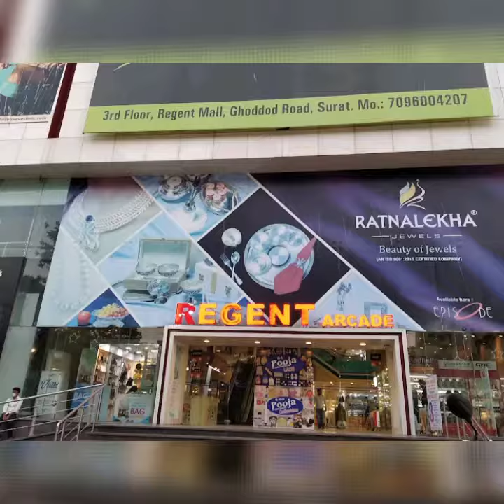SURAT TOP SHOPPING MALL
Surat Shopping Darshan
Surat City Top Shopping Mall
Suratilaliyo
Surat City

VR Mall
Rahul Raj Mall
Surat Center Mall
Iscon Mall
Rajhans Orbit
Canopus
Regent Mall
WWM
Atlanta
Polaris
Westfield
International Business Center
Big Bazaar
99 Shopping Mall
D R World
Reliance Mall
Marvella Corridor
Prime Shopper
Safal Square
Rajhans Olympia